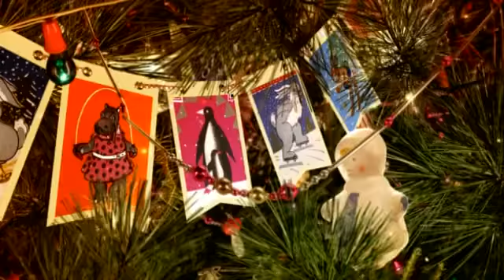Анонс Новогодних "Двух звёзд"